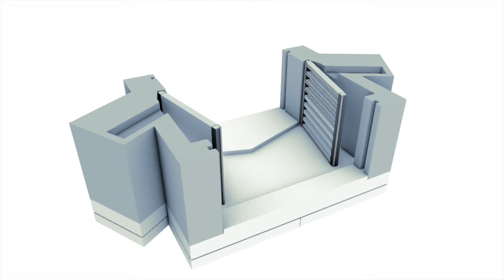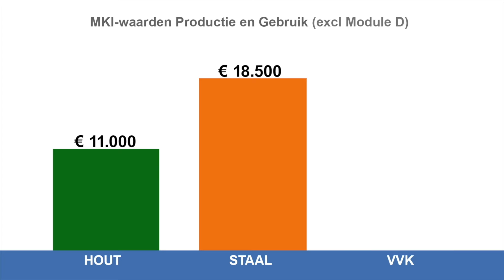Standaardisatie sluisdeuren MulitWaterWerken Rijkswaterstaat - Composiet door FCE en RHDHV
Rijkswaterstaat onderzocht met de markt op welke manier de VenR-opgave voor haar 52 sluizen binnen project MultiWaterWerk op een efficiënte manier kan worden uitgevoerd. Rijkswaterstaat heeft de GWW-markt een vergelijksstudie uit laten voeren naar de materialisatie van sluisdeuren. Doel van deze studie was om uit te zoeken welk materiaal (hout, staal, vezelversterkte kunststoffen of hybride) bij bepaalde afmetingen van de deuren het beste scoort wat betreft milieubelasting en levensduurkosten. Royal HaskoningDHV en FiberCore Europe hebben zich als marktleider gericht op het materiaal vezelversterkte kunststoffen (VVK, ofwel composiet).

Een composiet sluisdeur hoeft in de 100 jaar levensduur niet verwijderd te worden voor groot onderhoud en heeft hierdoor de hoogste beschikbaarheid van alle materialen. Er kan daardoor volstaan worden met een lichte reservedeur, waardoor kosten en materiaal bespaard worden. Door het lichte gewicht van de deuren kunnen bestaande draaipunten worden hergebruikt. De grote ontwerpvrijheid van composiet maakt aanpassingen van het sluishoofd overbodig.

Uit het onderzoek (getoetst door Nibe en Kodos) blijkt dat VVK sluisdeuren een hele gunstige MKI waarde hebben. Ditzelfde geldt voor de LCC-kosten (aanleg en onderhoud gedurende 100 jaar).

Ga voor meer informatie over materiaalzuinige composiet sluisdeuren, de door Royal HaskoningDHV ontwikkelde ontwerptool en de uitgebreide onderzoekresultaten naar of neem contact op met een van onze adviseurs op of via